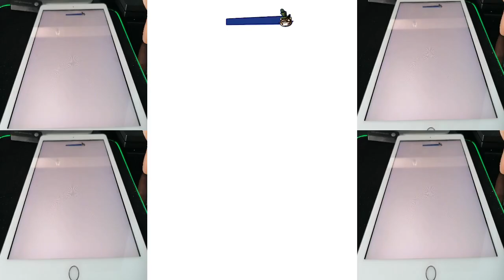Los Gatos Superhéroes, My Talking Tom Hero Dash ¡EN DIRECTO!, Tom Salva a Ginger de la Muerte